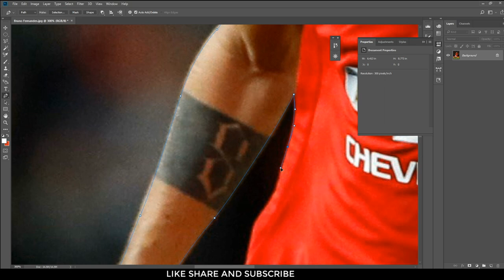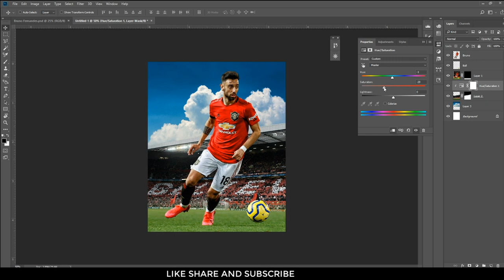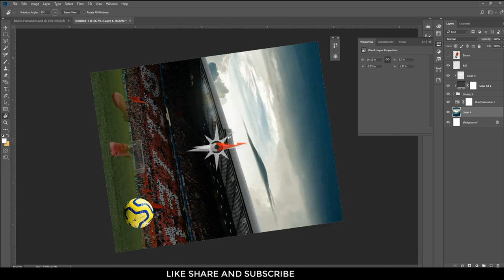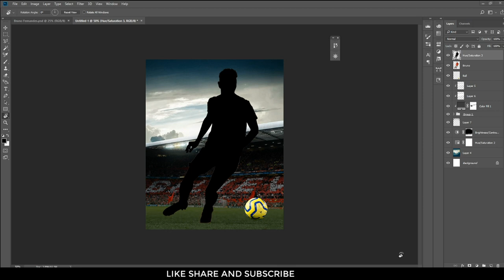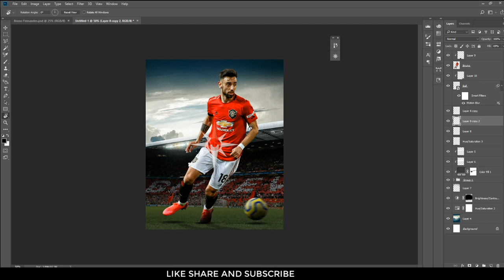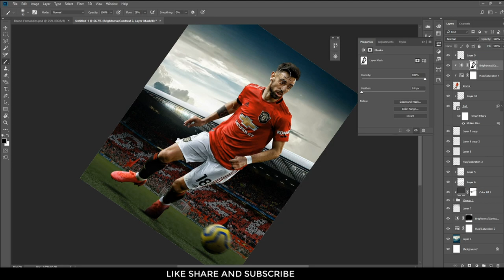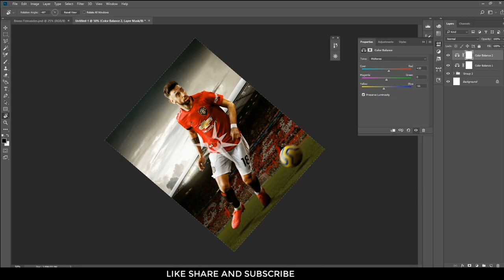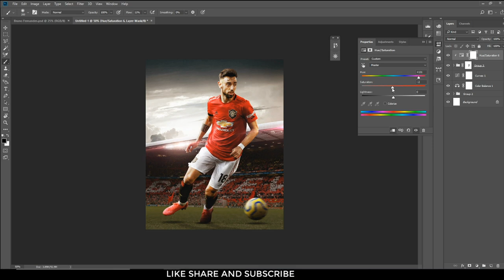How to Create Professional Sports Poster Design | Bruno Fernandes | Manchester United | GD Design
About Me:
Currently Working For Indian Football Team 🇮🇳.
I also worked with 433 and Italian Football Tv.
[SPECS]
PC: 1TB HDD, Intel core i3 3rd Gen, 2gb GPU.
Laptop: Asus TUF Gaming 505DY
Software Used: Photoshop
Editing Software: Adobe After Effects and Camtasia 8